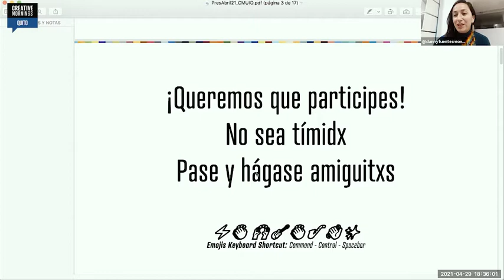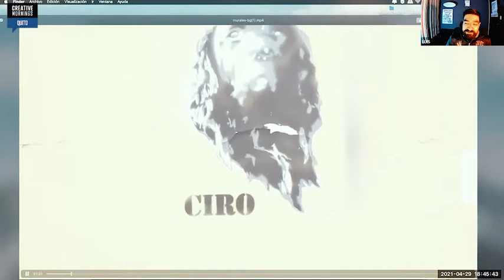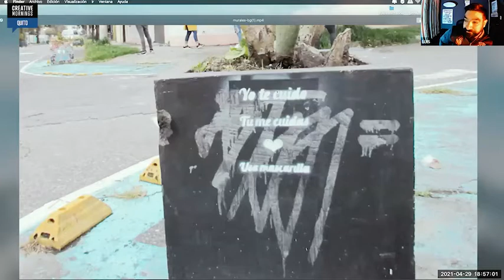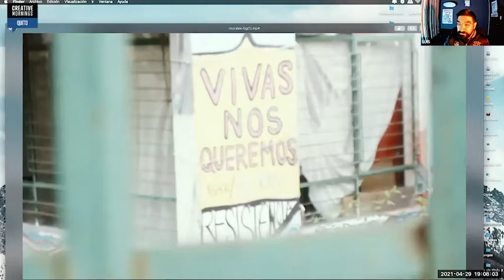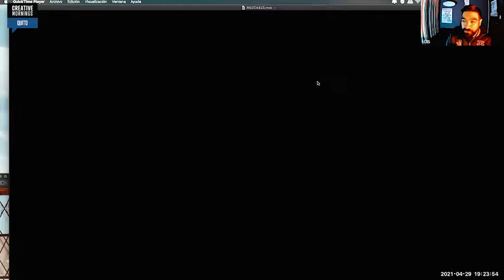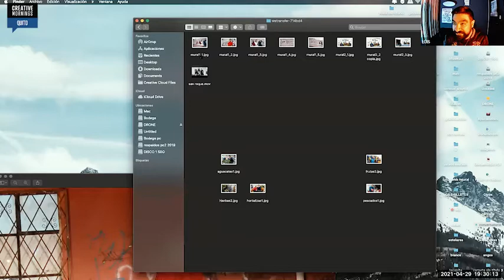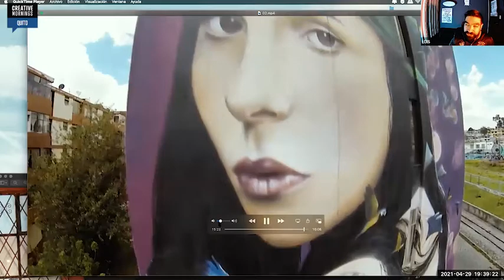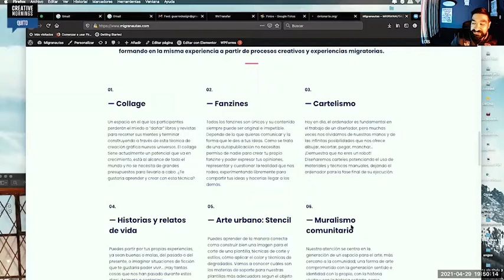Luis Fernando Auz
Luis Fernando Auz at CreativeMornings Quito, 29 de abril. Free events like this one are hosted every month in dozens of cities. Discover hundreds of talks from the world's creative community